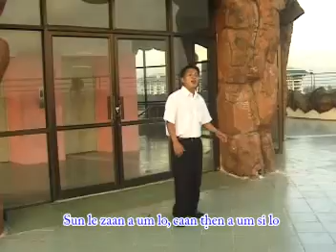Van Duh Thang - Zion Khawmawi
Phua: Evan. S.Tha Nei Fai